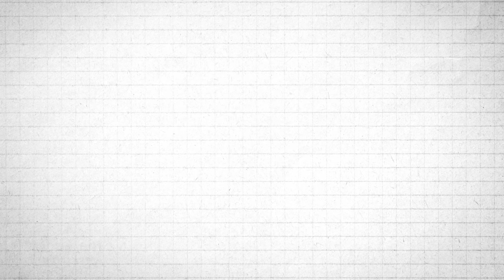Los dueños del agua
Las grandes multinacionales argumentan que tienen una presencia casi residual en el mapa de la gestión del agua nacional. Pero es mentira. Te contamos quienes son los dueños del agua en España y Andalucía. Un short del documental Trileros del Agua.